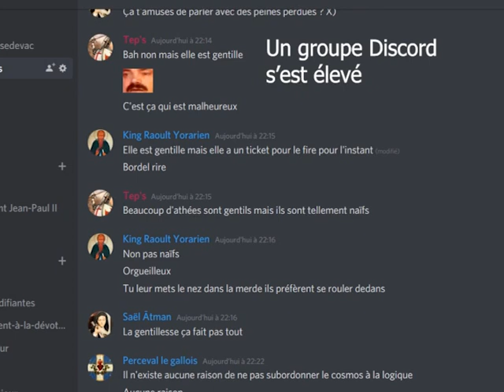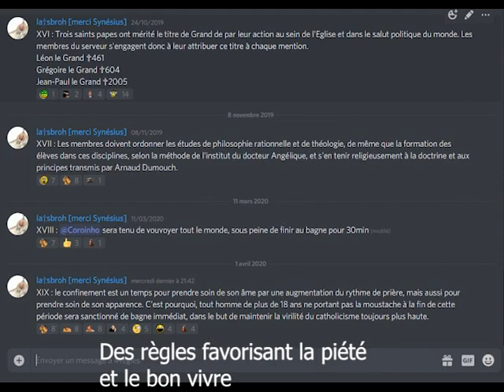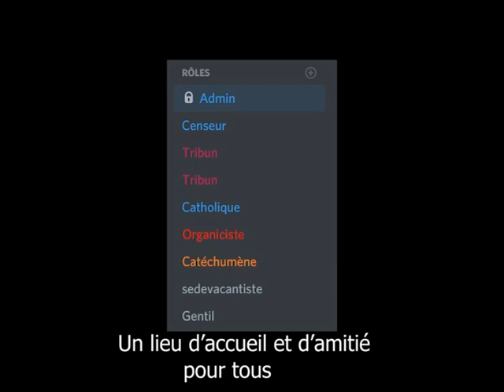Hommage au Discord Saint François de Sales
Une communauté emportée par la tempête lefebvriste.